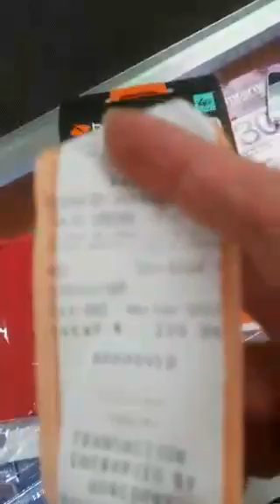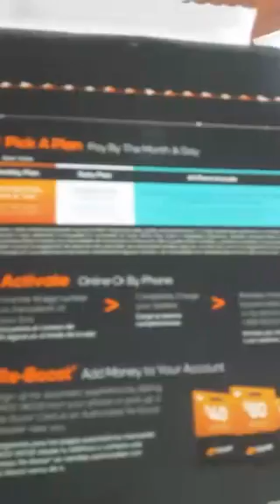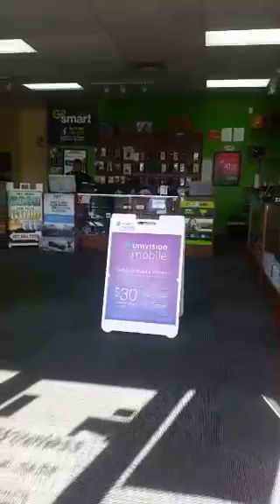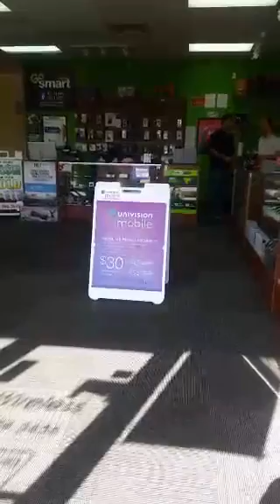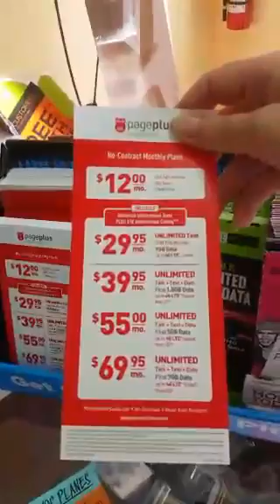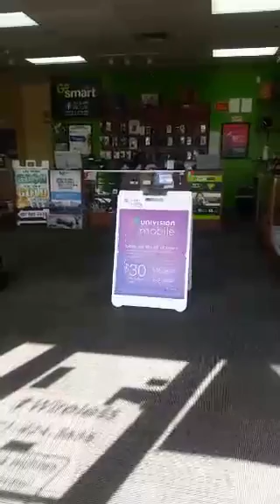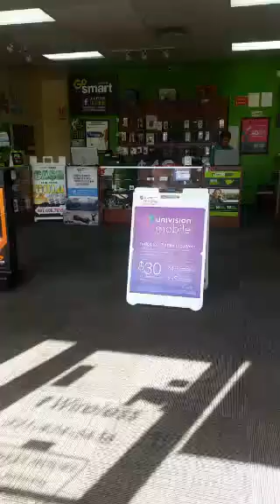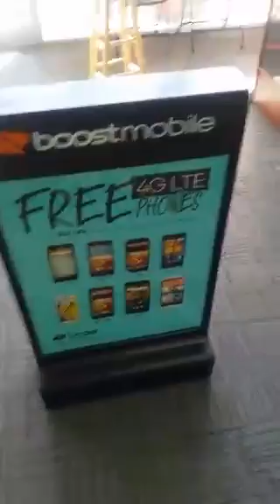USA Periscope НОВЫЙ мобильный Телефон New Cell Phone FloridaYalta 16.12.2015